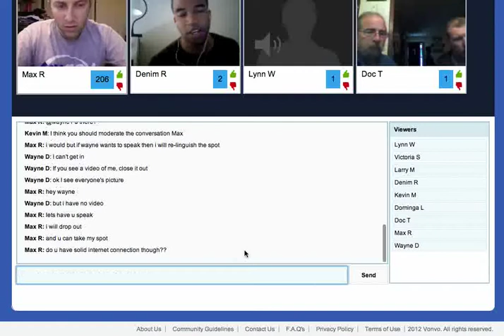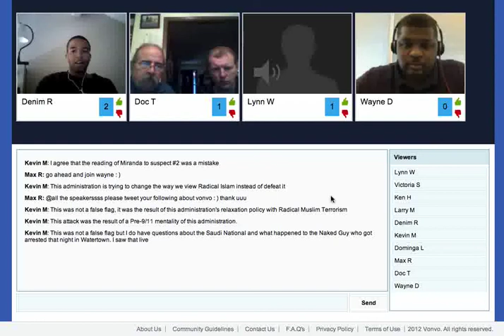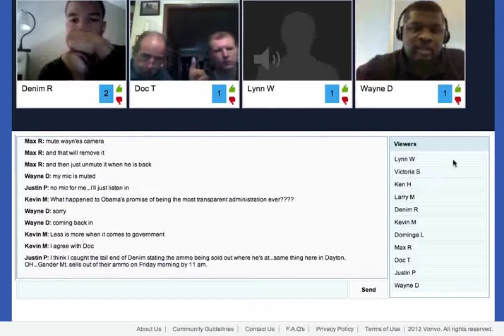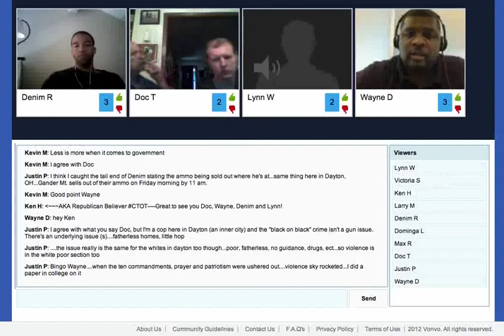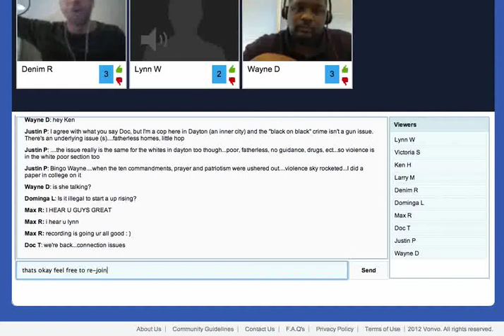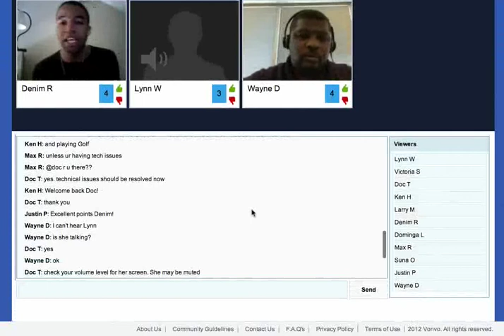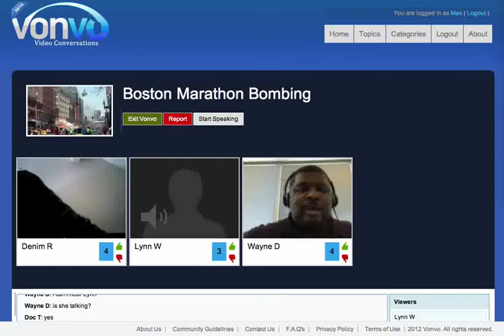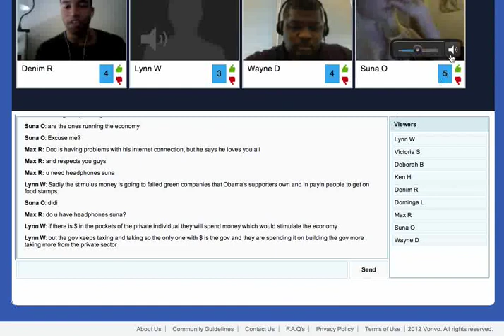Wayne Dupree Discusses the Boston Bombings - Part 1